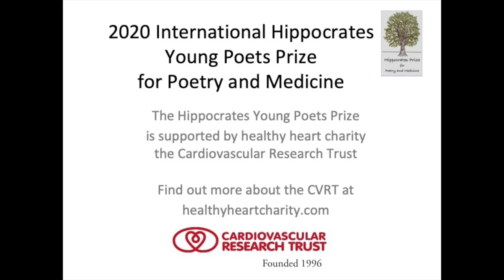2020 Hippocrates Young Poets' Prize for Poetry and Medicine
Hippocrates Initiative for Poetry and Medicine co-founder Donald Singer in discussion with 2020 Hippocrates Prize Young Poets'  judge Lawrence Sail.

Entries are free for the 2020 Hippocrates Young Poets'  Prize: deadline midnight on 1st March 2020.  This prize - founded in 2013 - is for young poets aged 14-18 years from anywhere in the world
- an international prize for a single unpublished poem in English on a medical theme
- award for the winner  £500 (~ USD 670)
- length of  poem should be not more than 50 lines of text in addition to title and any line breaks.
The 2020 Hippocrates Young Poets Prize is supported by healthy heart charity the Cardiovascular Research Trust: healthyheartcharity.com